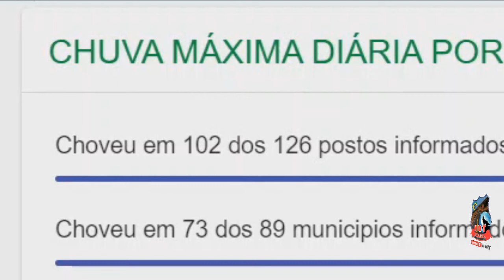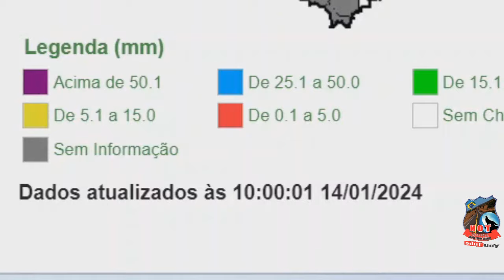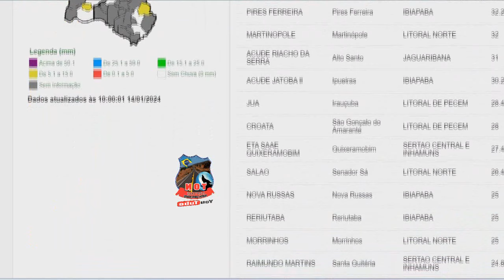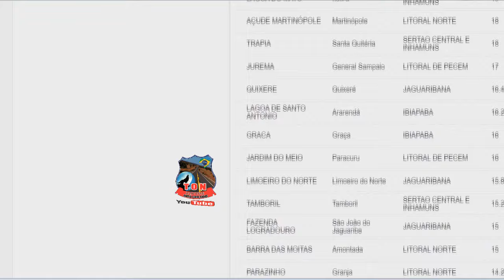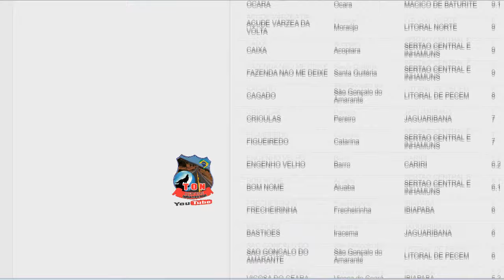CHUVAS NO CEARA Atualizado 14 01 2024